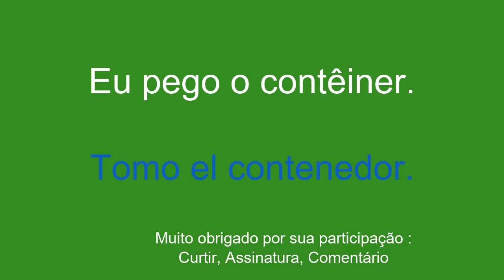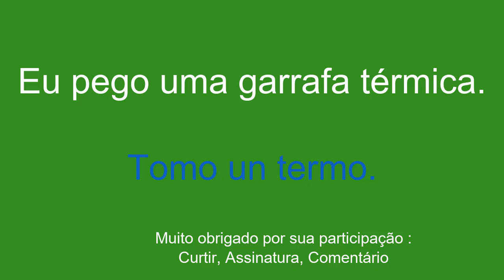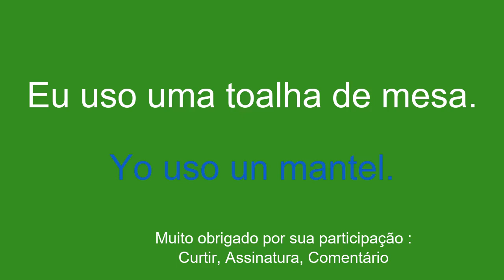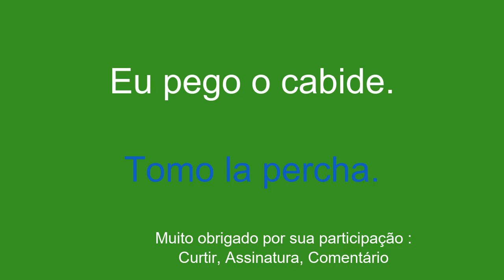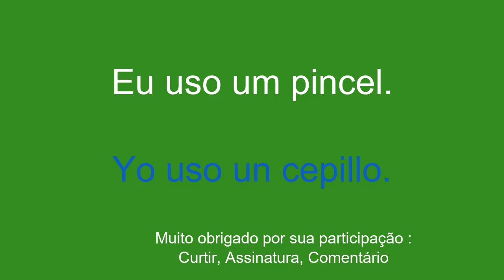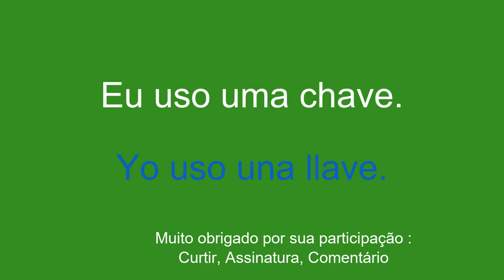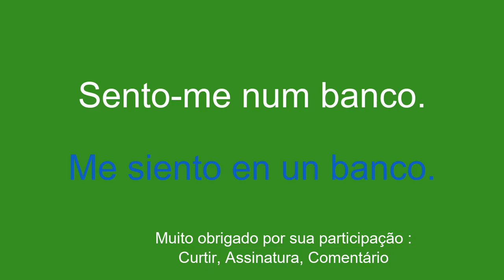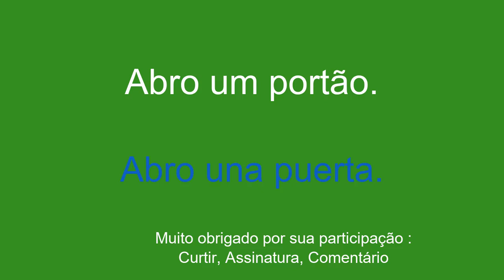O básico para aprender espanhol rapidamente